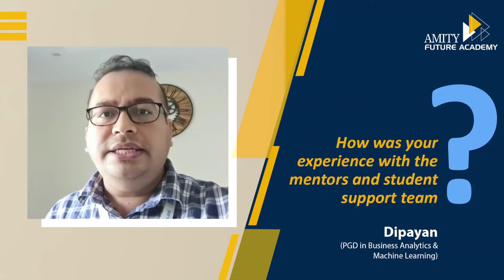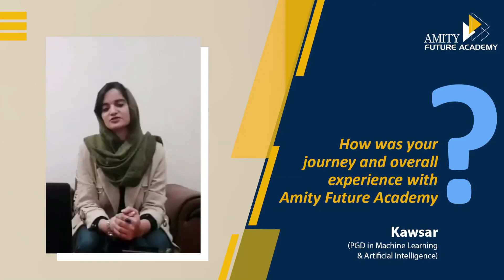Amity Future Academy Convocation 2020, Students Testimonials for PG Programs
Amity Future Academy recently held its first online Convocation 2020’ and each one of our students had their own experiences. We have featured few of those testimonials in this video and we are happy for our students who have successfully completed their PGD with us.
We congratulate them and wish them All The Best with their future endeavours.